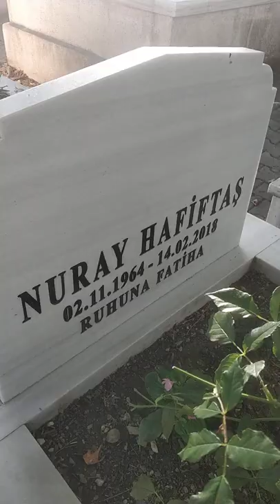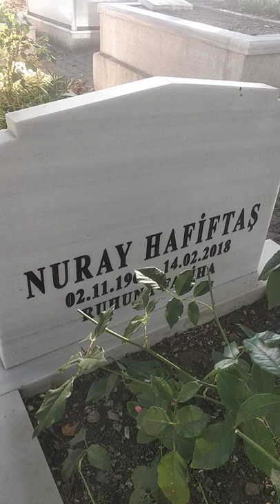Nuray Hafiftaş mezarı